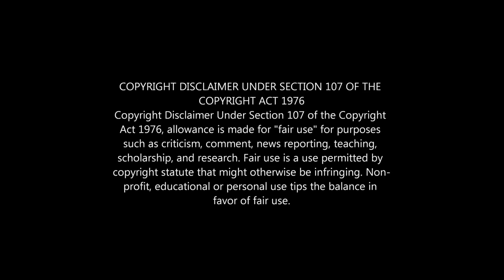Suriya Birthday Mashup 2020 || Tribute Video || Action Packed || HP Creations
Here is the Birthday Mashup For Suriya
Saravanan Sivakumar (born 23 July 1975), known by his stage name Suriya, is an Indian actor, producer and television presenter best known for his work in Tamil cinema. Among his awards include three Tamil Nadu State Film Awards, four Filmfare Awards South, two Edison Awards, a CineMAA Award and a Vijay Award.

Tags and Keywords:
NADIPPIN NAYAKAN

SuriyaBirthDay Suriyabirthday Special MashUp | Tribute To Suriya
Surya latest mashup video 2020
Surya birthday special mashup 2020
Surya birthday special whatsappstatus
Surya birthday special status
Happybirthday surya
HBD Surya
Tribute to surya
Surya : The inspiration
suriya status video
Suriya birthday mashup
suriya status love
Suriya birthday Special mashup
suriya status telugu
Suriya birthday mashup
suriya status songs
suriya status mass
Suriya birthday mashup
suriya status new
suriya status hindi
Suriya birthday mashup
suriya status in tamil
suriya status video tamil
Suriya birthday mashup
suriya status ayan
suriya status anjaan
Suriya birthday mashup
suriya whatsapp status vaaranam aayiram
suriya whatsapp status allu arjun
Suriya birthday mashup
suriya whatsapp status anjaan,
suriya whatsapp status ayan
Suriya birthday mashup
suriya whatsapp status tamil ayan
suriya status vaaranam aayiram
Suriya birthday mashup
suriya whatsapp status 7am arivu
suriya status bgm
Suriya birthday mashup
suriya birthday song status
suriya birthday whatsapp status
Suriya birthday Special
suriya best whatsapp status
suriya birthday status
Suriya birthday Special
suriya cute whatsapp status
suriya birthday countdown status
Suriya birthday Special
suriya status dialogue
suriya status download
Suriya birthday Special
suriya status download in tamil
naa peru surya status dialogue
Suriya birthday Special
suriya dialogues whatsapp status
Suriya birthday mashup
suriya emotional whatsapp status
Suriya birthday Special
suriya emotional scene status
suriya mass entry status
Suriya birthday mashup
suriya edit status
Suriya birthday Special
Suriya birthday mashup
suriya status for whatsapp full screen
Suriya birthday Special
suriya status for whatsapp malayalam
Suriya birthday Special
suriya status for whatsapp ngk
suriya status for whatsapp
suriya gethu whatsapp status
Suriya mass mashup
suriya mashup status
suriya mashup whatsapp status
suriya mass whatsapp status in tamil
suriya mass song status,
suriya mass
vijay birthday suriya fans
suriya family birthday function
happy birthday suriya
happy birthday suriya whatsapp status
happy birthday suriya status
advance happy birthday suriya
suriya saying happy birthday
suriya birthday celebration in kerala
suriya birthday mashup status
suriya birthday mass
ayan movie suriya birt

Happybirthdaysuriya
Nadippin Nayagan
Suriya Sivakumar
Mashupsuriya
Suriyamashup2020
Suriyamashupwhatsappstatus
Whatsappstatus